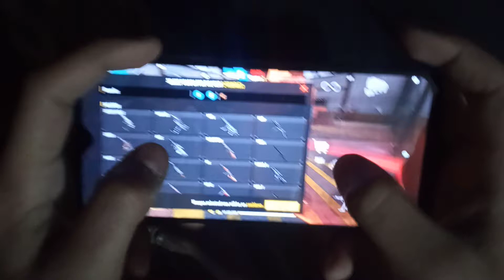24k Goldn - Mood ❤ | I Phone 13Pro Max Gameplay with Handcam | CYKM FF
I Phone 13 pro max gameplay with handcam

Handcam

Handcam of Free fire

Free fire max handcam

I love free fire because in this game we play like in actual
And the graphic is next level and the biggest battle Royal game in all over the world

In game Name: NG CANZO
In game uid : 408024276